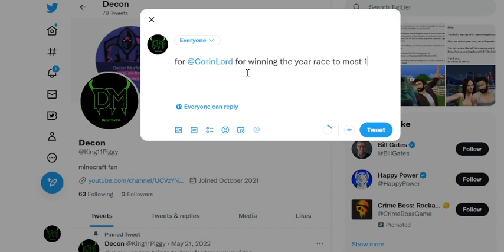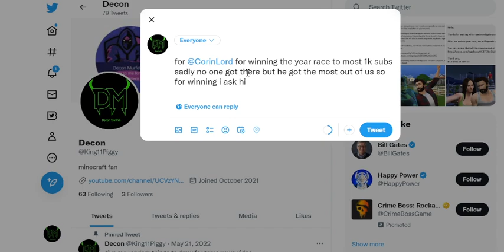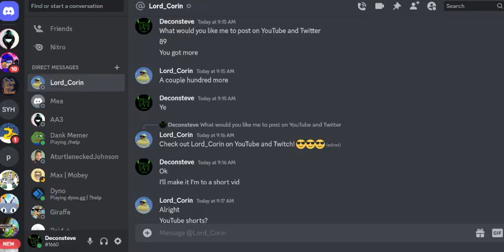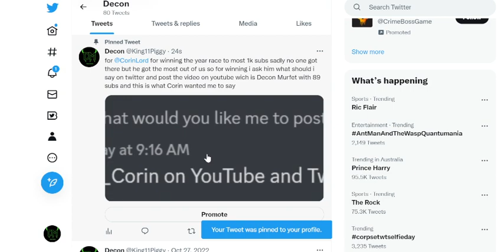heres to a new year corin @Lord_Corin well done on winning ourr race next one will be soon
@king11piggy on twitter